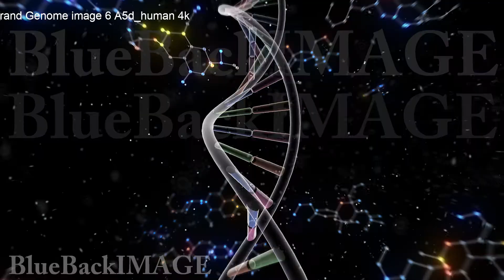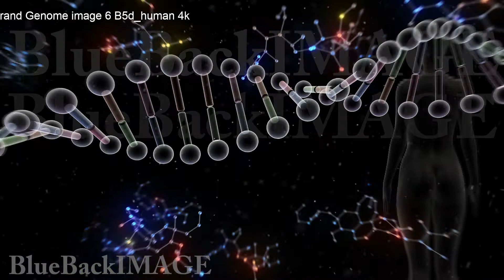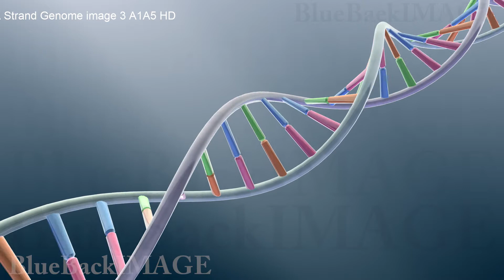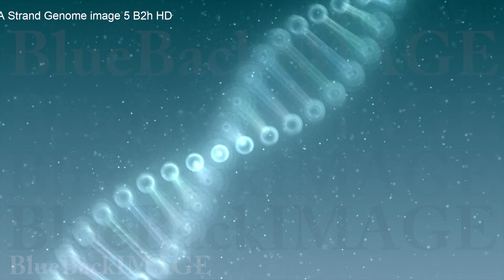Stock Footage DNA Strand Genome image 6 A56b merged